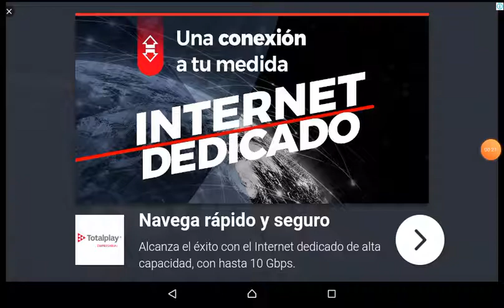Jugando slither.io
Primeraves